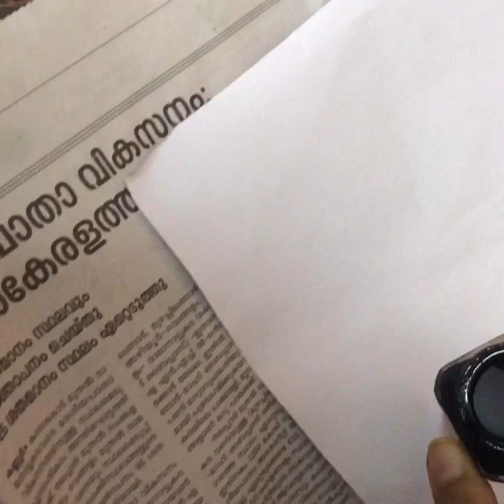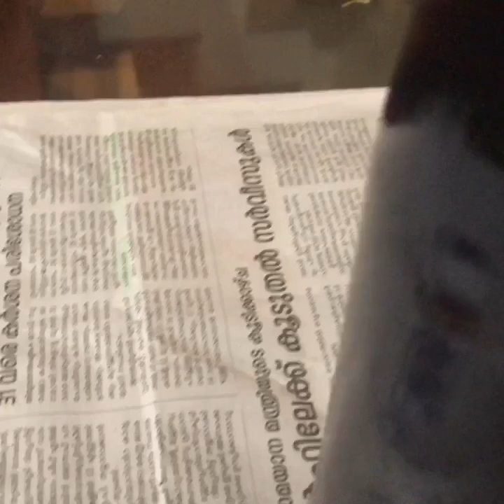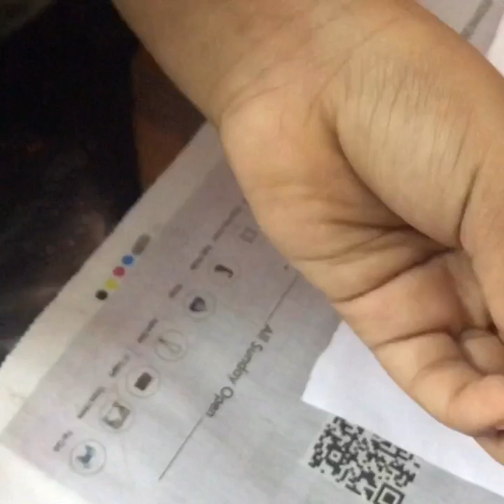Rambutan craft with bottle//Anudha’s world